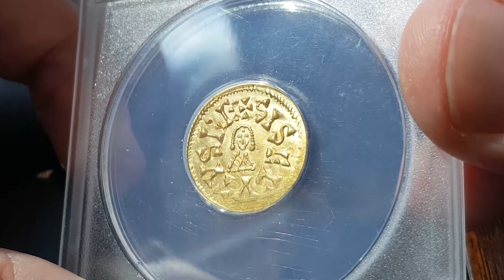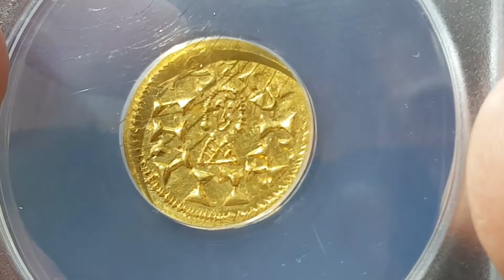612 - 621 AD Gold coin of Sisebut, Visigoth king of Spain.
Visigoth king of Spain (612-621). He succeeded King Gundamar, and within three years his forces put down a revolt in Asturias and defeated the Byzantines twice.